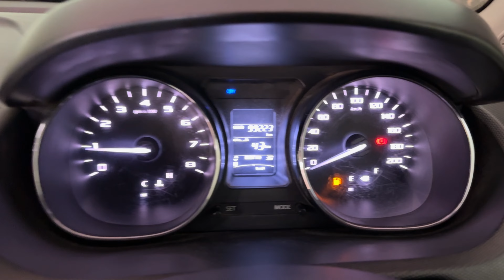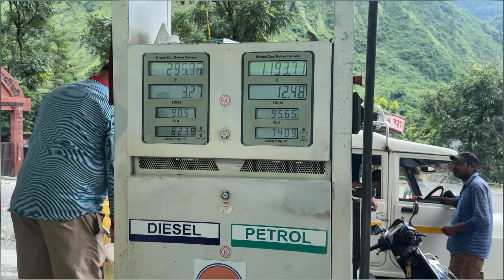Finally itne long journey ka baad ghar pauch he gaye | aaj tk ka sab se funny vlog😂| full enjoy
Hello everyone this is my second YouTube channel because my old channel was deleted by YouTube and in my old channel I have 2k + subscribers so please help and show your support subscribe, please

Video shoot by Naumaan
Video edit by Naumaan

Editing app
VN EDITOR